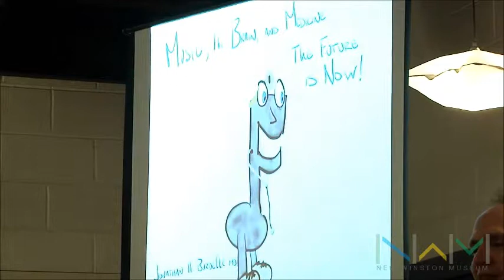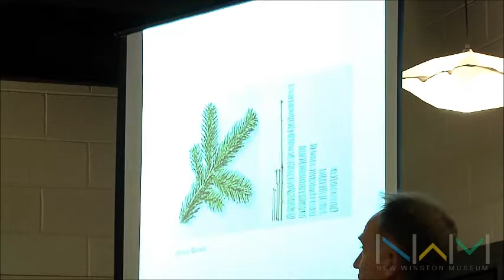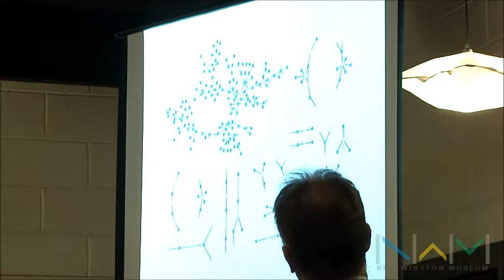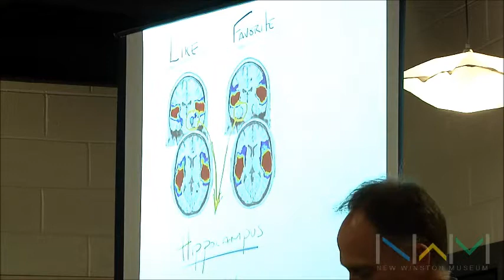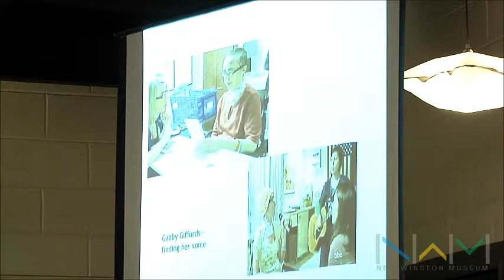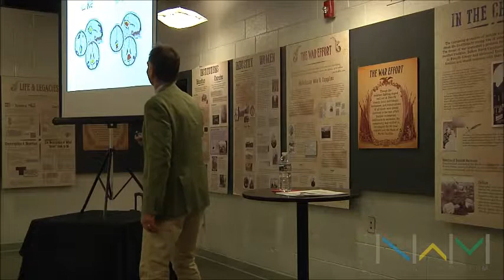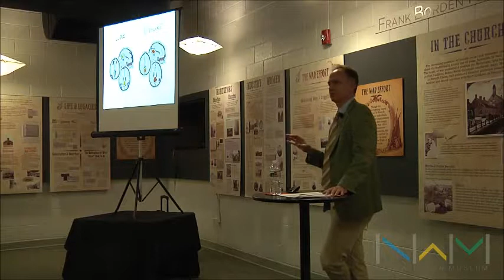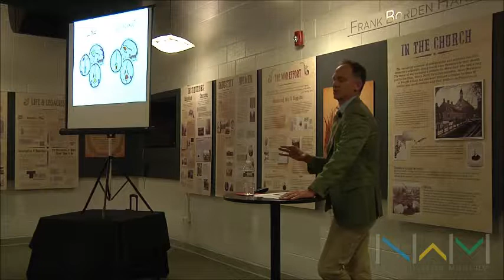New Winston Museum "Music" Salon Series – Music, the Brain, & Medicine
In our final Salon Series program looking at local music, we wanted to focus on a 21st Century avenue in which music is making a local impact. Dr. Jonathan Burdette is a Professor of Neuroradiology at Wake Forest Baptist Medical Center and Co-founder of the Laboratory of Complex Brain Networks. Dr. Burdette will be here to present current research linking music with brain function.
In addition to being a clinical neuroradiologist, he has studied the brain using functional MRI for the past 20 years. He is an avid supporter of the local music scene, currently serving on the Board of Directors of Piedmont Opera, previously serving on the Board of the Winston-Salem Symphony, and currently learning all he can about American music from Western North Carolina. His daughters are the local bluegrass/Celtic/rock band The Dan River Girls.